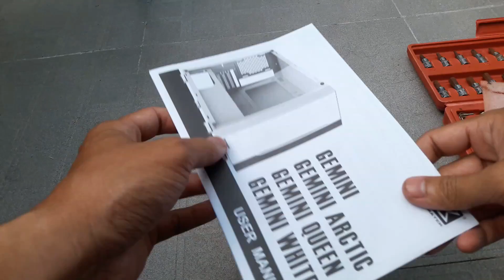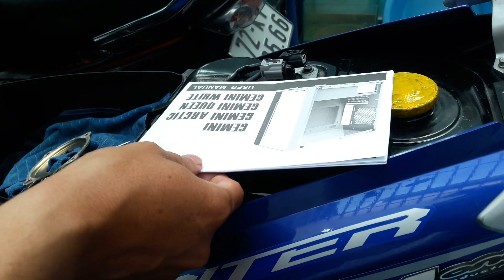DŨNG JUPITER | VỆ SINH LỌC XĂNG VÀ KHI NÀO NÊN VỆ SINH LỌC XĂNG XE MÁY JUPITER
CÁC BẠN HÃY VỆ SINH LỌC XĂNG JUPITER FI  ĐỊNH KỲ NHEN...

Khi lọc xăng mà nó dơ quá do xài xăng bẩn nhiều. khi đó làm ảnh hưởng máy xe jupiter và bơm hút xắng sẽ yếu...

vì vậy lọc xăng anh em nên dành chút ít thời gian ra tự xử vệ sinh cái lọc xăng cho nó sạch sẽ là ok.

Xin Chào Anh Em Thích Chăm Sóc Xe Máy.
Nơi giao lưu chia sẻ kinh nghiệm chăm xe cùng anh em yêu xe...

Vui lòng đăng ký với Kênh 【Dũng 2M Vlog】 trên YouTube nếu bạn thích video của tôi thì nhấn vào nút này nhé !!!
Bật chuông nhỏ 🔔 để thông báo và là người đầu tiên xem video của Dũng 2M Vlog
Fanpage để trò chuyện cùng Dũng.
© Đây Là Video Gốc Bản Quyền Thuộc Về Dũng 2M Vlog.
© Copyright by Dũng 2M Vlog 👉  Do not Reup